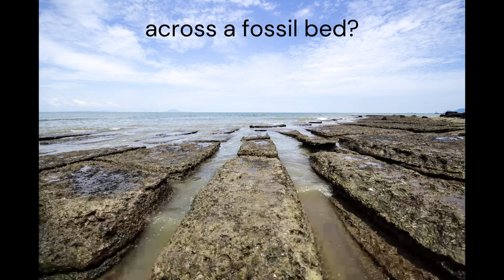Literal Breen - Collaborator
Breen on collaboration with the Combine.